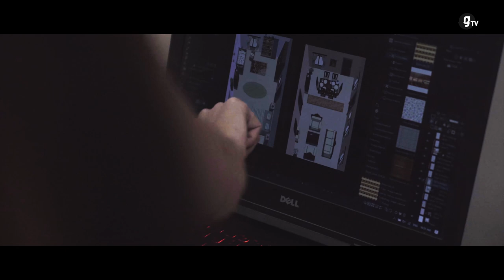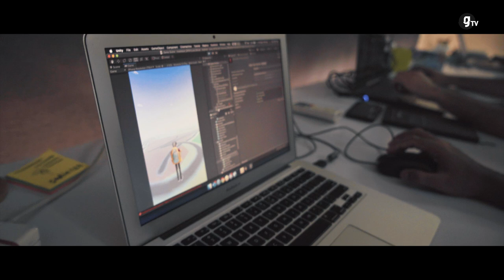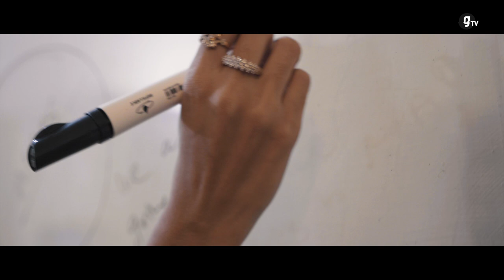Sadia Bashir, portrait d'une pionnière - STORIES - gTV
Sadia Bashir a fondé la PixelArt Games Academy, la première école de développement de jeu vidéo du Pakistan. Sadia est aujourd'hui un modèle pour les femmes qui veulent travailler dans le jeu vidéo : elle accompagne la carrière de ses élèves et lutte contre les préjugés dépassés sur la place de la femme dans l'industrie du jeu.

Production So Press